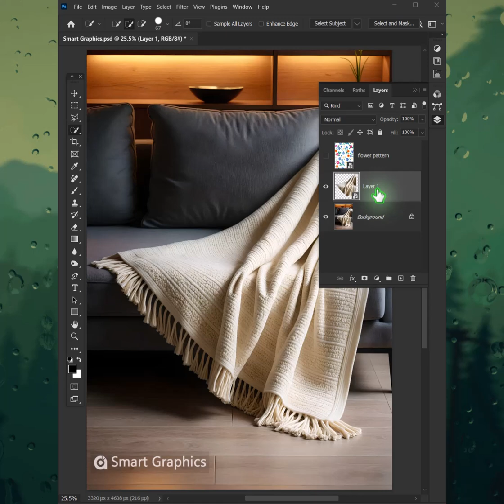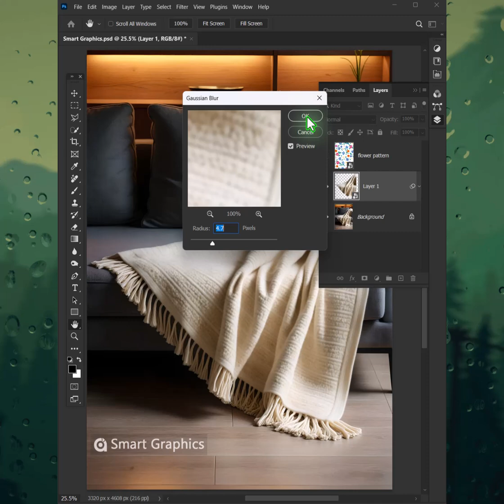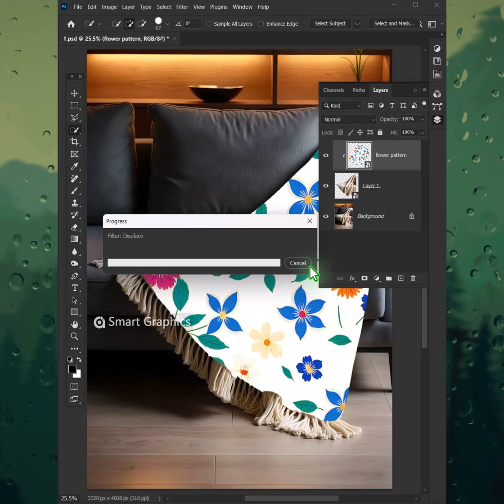How to apply design on subject in Adobe Photoshop Tutorial for beginners